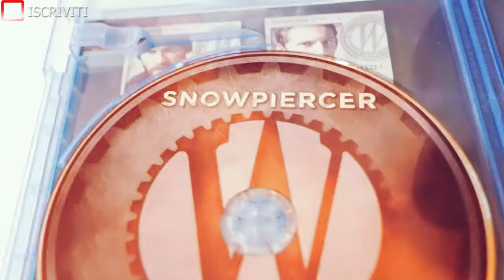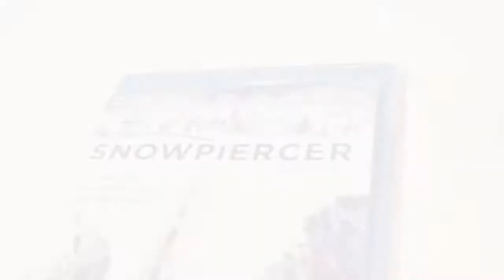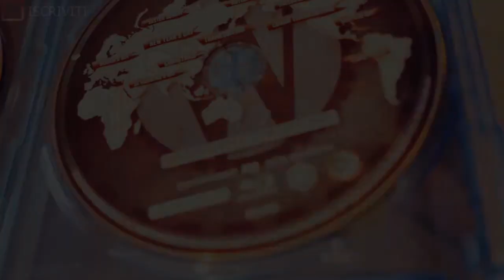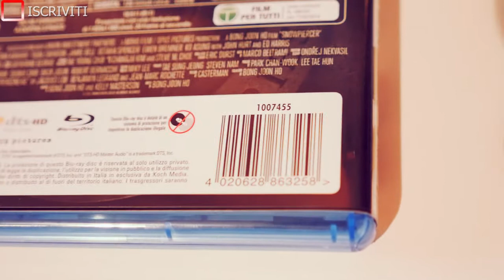Il caso Snowpiercer | Chris Evans e la curiosa vicenda di un Home Video Italiano | Blu-ray Parasite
Snowpiercer ha segnato il mondo dell'Home Video..e questa volta in positivo シ

Il caso Snowpiercer ▪ Koch Media ▪ recensione Blu-ray ▪ errori blu-ray ▪ Chris Evans ▪ Captain America ▪ era glaciale▪ home video ▪ film HD ▪ amazon ▪ dvd-store ▪ collezionismo ▪ taglio la barba per vedere un film

Recensione, montaggio (e tutto il resto) : Mr.Beard

██████████ DOVE TROVARCI █████████████

██████████ CONSIGLIATI ████████████████
██████ Acquista tramite i nostri link ███████████
████████ e supporterai il canale █████████████

██████████ I NOSTRI VIDEO ██████████████

██████████ CREDITS █████████████
''The Three Musketeers'' by Paul Haslinger
"In Motion" RMX by Trent Reznor & Atticus Ross
"Come vorrei" (Instrumental) by V.Rossi e T.Ferro